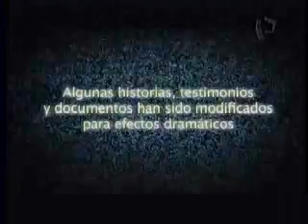toma de la embajada japonesa en peru capitulo 22